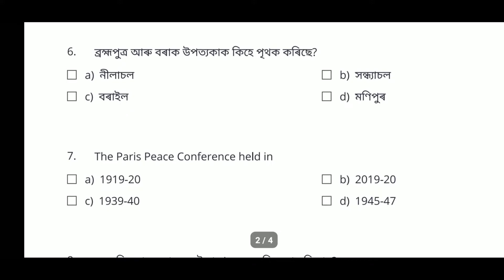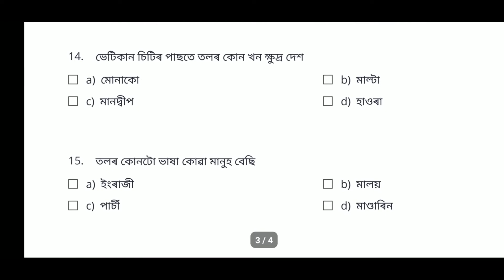Online quiz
Assamese,GK, Online quiz, কুইজ, অসমীয়া